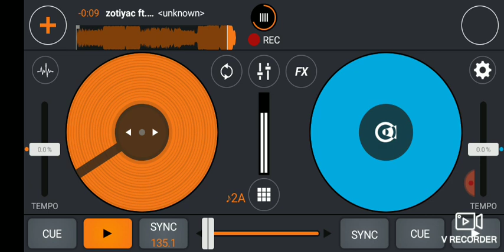Zotiyac ft.tokyosrevenge-Super Saiyan Overkill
This is a remix of two songs                               Zotiyac-level up
Mastamind ft.tokyosrevenge-shock